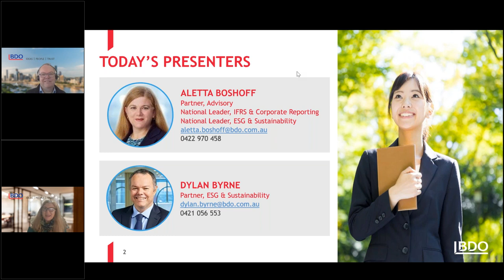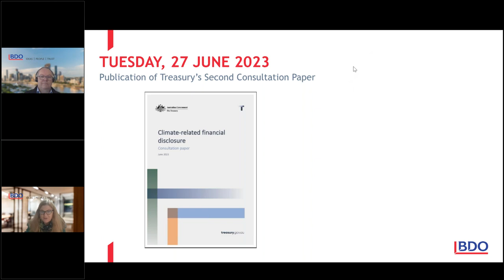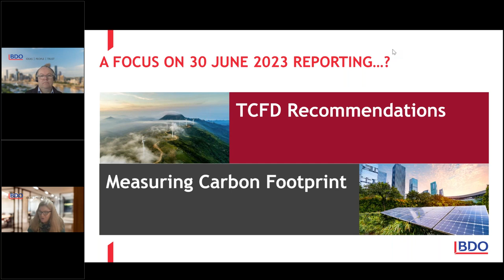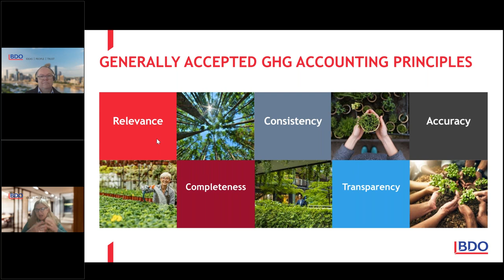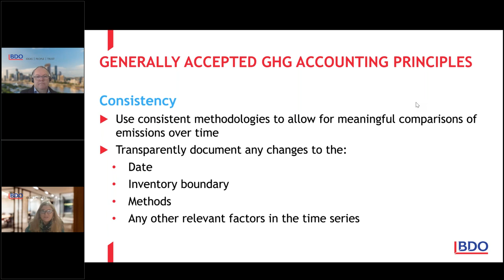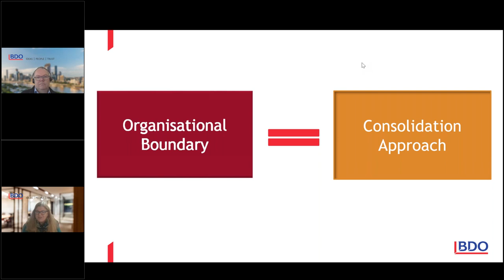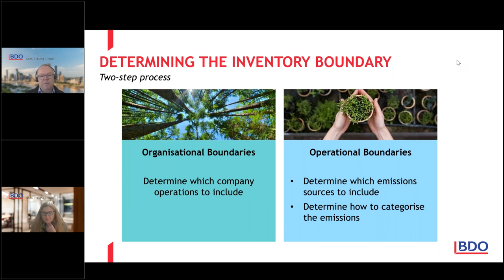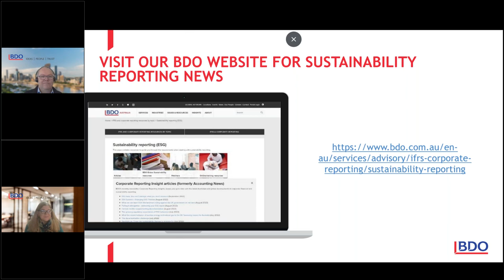Webinar | GHG Protocol – Setting the organisational and operational boundaries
Join Aletta and Dylan for the next sustainability webinar series as they walk step by step through the GHG Protocol. This webinar focussed on the first steps in approaching greenhouse gas (GHG) accounting include establishing your organisational boundaries.

Presented by Aletta Boshoff and Dylan Byrne